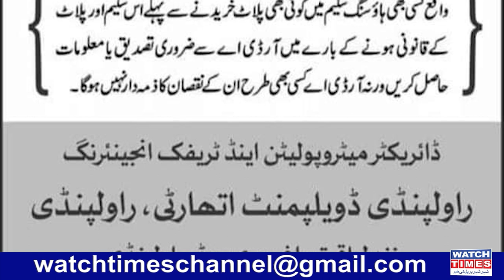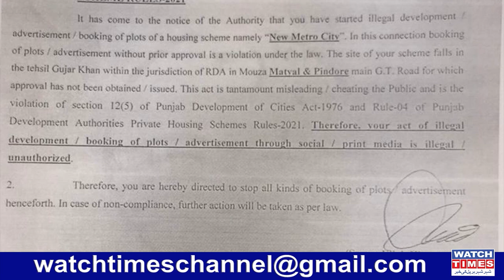New Metro City Gujar Khan Illegal | New Metro City Fraud Alert | Malik Riaz New Metro City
New Metro City Gujar Khan Illegal New Metro City Fraud Alert Chairman Bharia Town Malik Riaz Grandson Malik Bilal Owner of New Metro City RDA Announced New Metro City Gujar Khan is illegal New Metro City Gujar Khan Payment Plan New Metro City Rawalpindi
Facebook Watchtimes